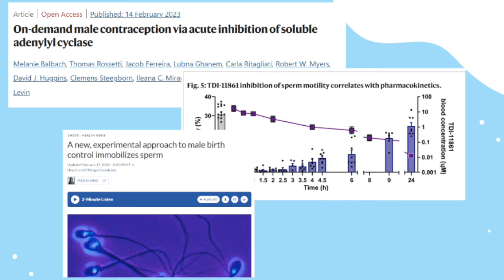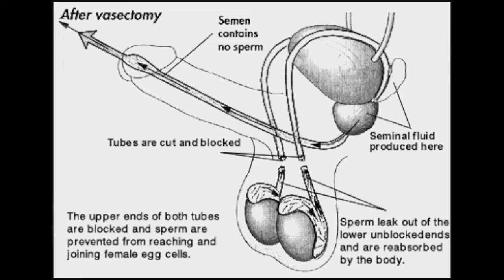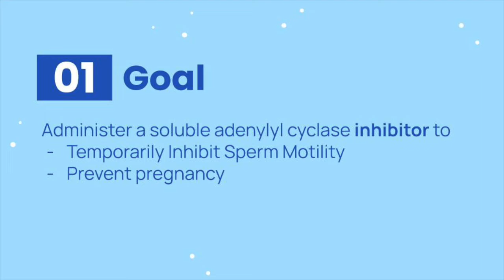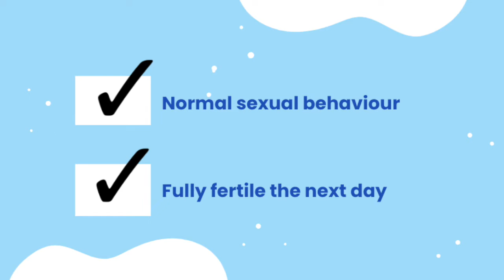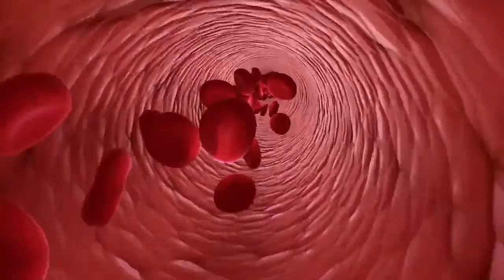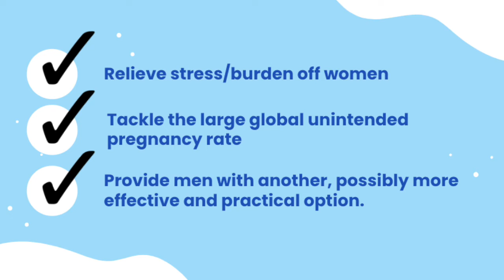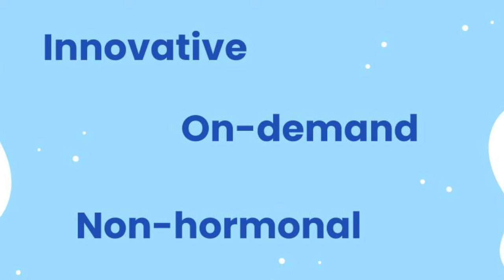Male Birth Control Pills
In this video, we aim to bring awareness to a new birth control method that is newly being researched. But there’s a twist – this isn’t a birth control made for women, but for men instead! This new form of contraception is a soluble adenylyl cyclase inhibitor, which works by essentially freezing sperm and preventing it from moving up to the uterus to avoid fertilization. We explain the general process of pregnancy before delving into breaking down the main study done on mice, as well as go through the possible effects of implementing this drug on the market if it were to work successfully in humans. Referenced down below are the two studies we based our video on (Balbach et al, and Huang, Pien) if you are interested in reading more about this male birth control!

This video was made by McMaster University students Mohit Sehjal, Iffah Shaikh, and Sadiqa Sheikh in collaboration with the Demystifying Research McMaster Program.

This video is for general and educational purposes only. Please consult your healthcare provider for information about your health.

References:

*Balbach, Melanie, et al. “On-Demand Male Contraception via Acute Inhibition of Soluble Adenylyl Cyclase.” Nature News, Nature Publishing Group, 14 Feb. 2023,

*Huang, Pien. “A New, Experimental Approach to Male Birth Control Immobilizes Sperm.” NPR, NPR, 18 Feb. 2023,

Em, M. “Birth Control Options for Men.” The Checkup, 23 July 2020,

Free Stock Video HD 4K - no copyright (2022, April 20) STOCK VIDEO FOOTAGE FREE - DOCTOR COMPILATION [Video]. YouTube.

Giphy. “Embarrassed Exit Strategy GIF - Find & Share on Giphy.” GIPHY, GIPHY, 18 July 2022,

Giphy. “Idea Person GIF - Find & Share on Giphy.” GIPHY, GIPHY, 7 Sept. 2019,

Harris, J. [Jonny Harris]. (2022, June 23). Why We NEED a Male Birth Control Pill [Video]. YouTube.

Mackenzie, Macaela. “A Birth Control Pill for Men Is on Its Way.” Allure, 1 Feb. 2018,

Mcneil, Donald G. “Depo-Provera, an Injectable Contraceptive, Does Not Raise H.I.V. Risk.” The New York Times, The New York Times, 13 June 2019,

PexBell. (2021, September 4). Lab Stock Footages - Lab Free Stock Videos - Lab No Copyright Videos - Lab Free Stock Footages. [Video]. YouTube.

Unknown. “Eh Eh Gif - Eyebrow Raise Suggestive Flirt - Discover & Share Gifs.” Tenor, Tenor, 3 May 2018,

we ! (2022, April 14). Sex 4K Stock Video | Free stock footage | Free HD Videos - No Copyright [Video]. YouTube.

World Health Organization (WHO) (2022, July 28). Sexual and reproductive health: Achieving universal access [Video]. YouTube.

“A Reversible Male Contraceptive, Targeted to the Testes with Magnets.” Medical Update Online, 23 Aug. 2021,

“After Vasectomy Animation.” Intramed, 17 Aug. 2016,